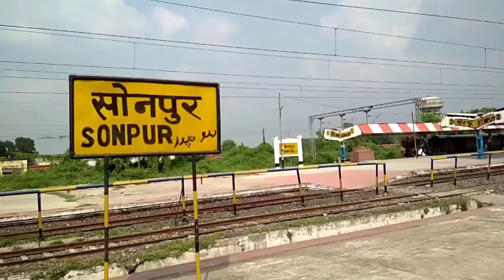कवन गँजेडिया गांजा दिहले हो, होली मे भोला बउरइले |शिव चर्चा song |shiv charcha!shiv charcha ke geet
शिव चर्चा भजन ! शिव चर्चा गीत ! | by पुष्पा सिंह !शिव गुरु भजन | शिव चर्चा | | पुष्पा सिंह | गीत संगीत
 shiv charcha | |शिव चर्चा भजन | by पुष्पा सिंह ! shiv ji ke aarti

Hello,
Hamare youtube channel me aapka swagat hai ! ise video me  shiv ji ke bhajan ! shiv charcha ke geet! shiv katha! pushpa ke geet! dala gaya hai jo  aapko pasand aayega..

contents:-
1. shiv guru ke katha
2. shiv guru ka bhajan
3. shiv ka sath
4. shiv hi guru h
5. shiv guru ke kahani
6. shiv guru charcha ke geet
7. shiv guru ke charcha wala video
8. shiv guru ke charcha
9. shiv guru ka charha
10. shiv guru bhajan
11. shiv guru geet
12. shiv charcha

Notes:-
In many videos, photos and video clips are taken in standard/Symbolical (For Example Only) form, for you to explain the news more clearly, if this is suitable for you then watch our video, Thank You.

Stay Safe...